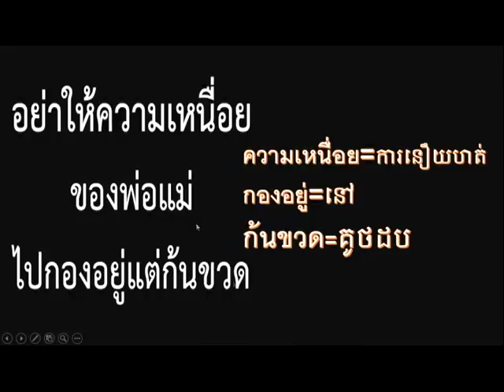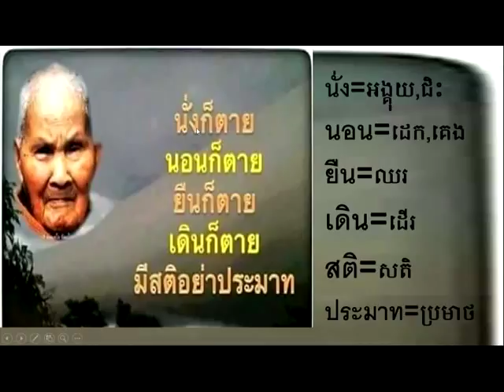Thai Daily Classes ► រៀនភាសាថៃខ្មែរ| Study Thai |Thai Proverb Part 06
Please help to subscribe like share and comment Khmer Daily Classes channel you will get new creative video, how to make money online from youtube, facebook and Thai lesson every day.